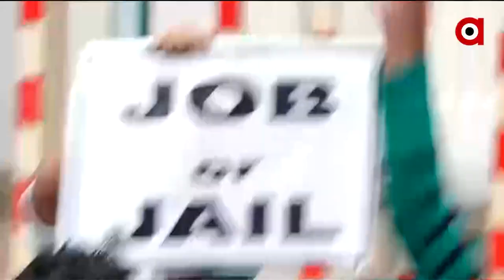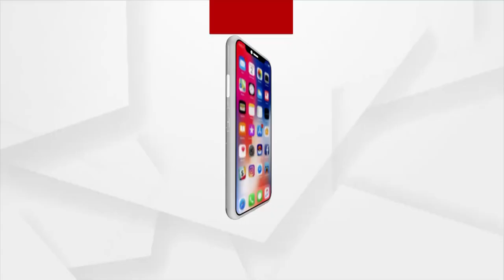ଆନ୍ଦୋଳନକାରୀ ଶିକ୍ଷକଙ୍କୁ ବଳପୂର୍ବକ ଉଠାଇନେଲା ପୋଲିସ।